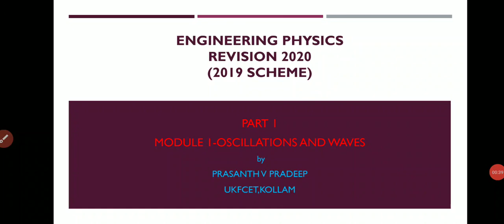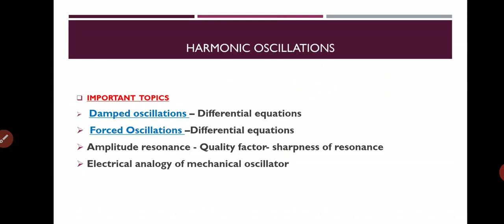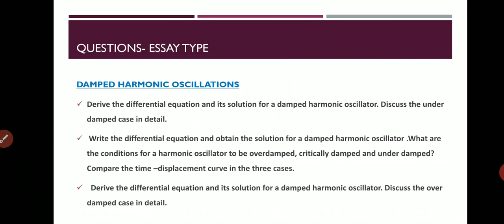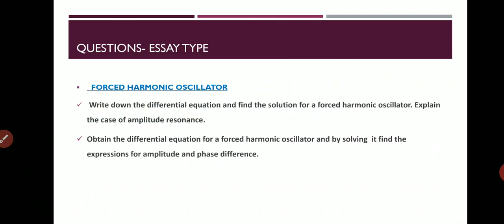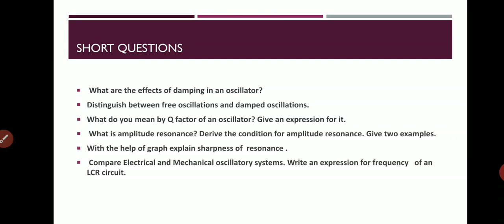Part 1- Module 1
Harmonic oscillations